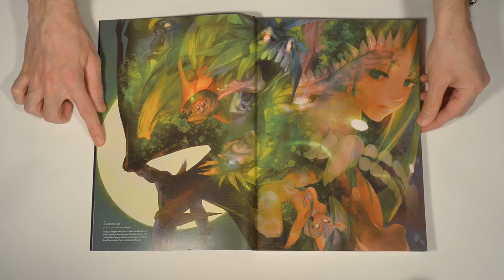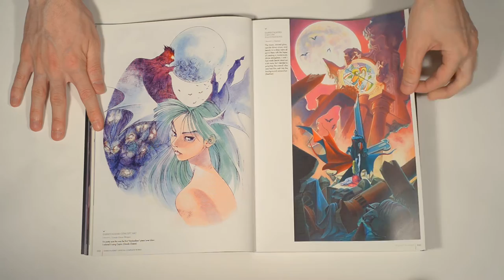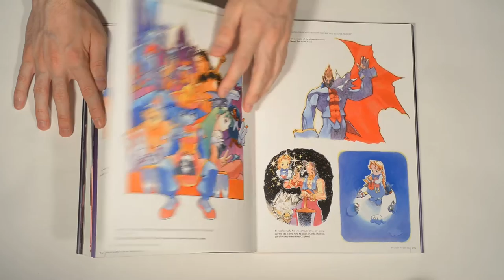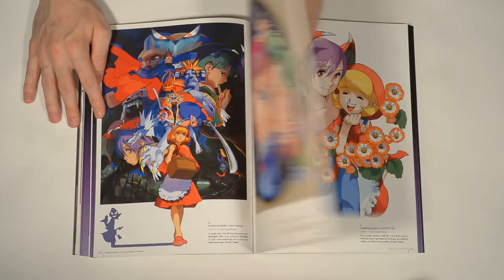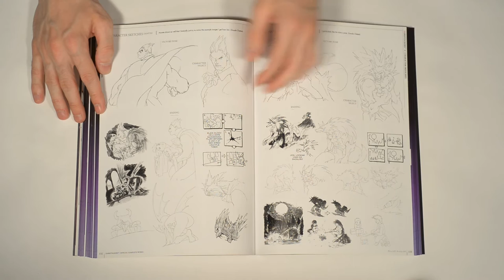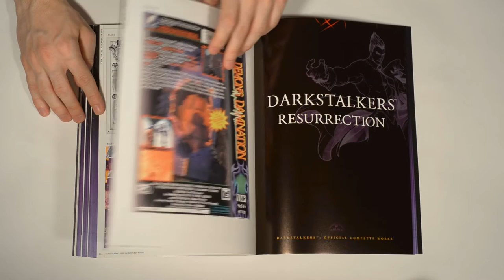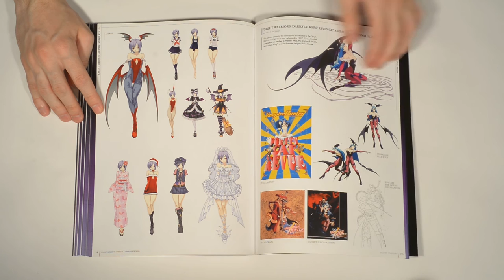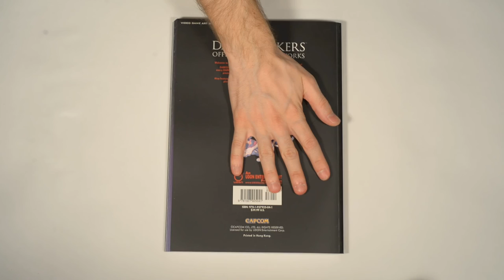Darkstalkers Official Complete Works (Art Book)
Darkstalkers Official Complete Works (Art Book) reviewed page-by-page.

This 20th anniversary art book collects the artwork of every Darkstalkers game, including key visuals, character illustrations, promotional artwork, rough concepts, and creator commentary.
Also featured are multiple new interviews with the creators behind the series, plus all-new tribute pin-ups from many Capcom artists.
Most character visuals commented by series original illustrators: Gouda Cheese (Bengus), Akiman and Ikeno.

Darkstalkers, known in Japan as Vampire [ヴァンパイア], is a series of 2D fighting games developed and published by Capcom, beginning with Darkstalkers: The Night Warriors (Vampire: The Night Warriors) in 1994. The series is set in a Gothic horror universe and features a highly stylized, cartoonish graphic style. It features characters based on either various kinds of monsters (the titular "darkstalkers") or their hunters, who are all engaging in combat against each other.

English edition of this art book (the one in the video) published by UDON Entertainment Corp and released in March 2014.
Original Japanese edition published in March 2013.

I bought mine on Amazon

Music by Shiro Hamaguchi from Girls und Panzer OST and チリヌルヲワカ from Atelier: Escha & Logy OST